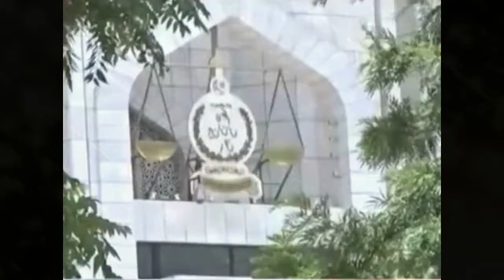who is Karnal Inam ul Haq latest analysis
who is Advocate retired Karnal inam ul Haq, for which network he is working why court cancelled his bale